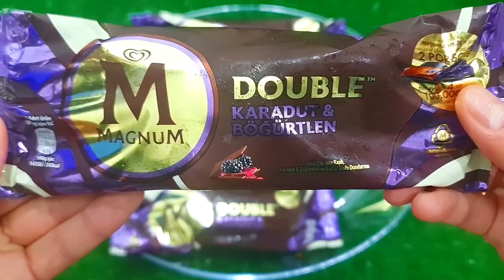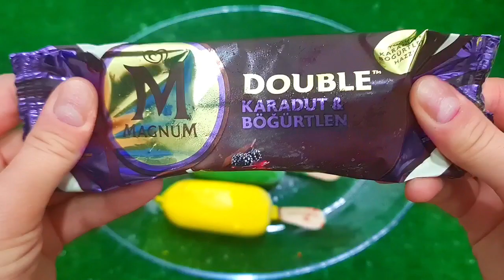Satisfying Video I Mixing All My Slime SmoothieMaking Glossy Slime ASMR RainbowToyTocToc